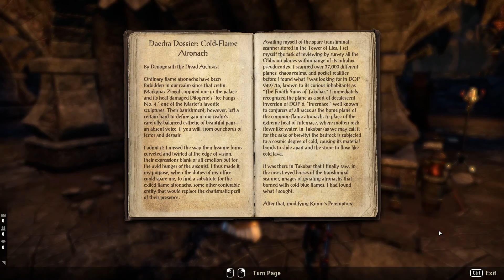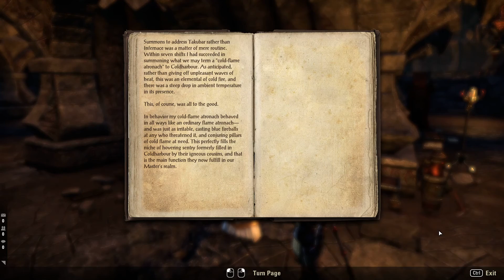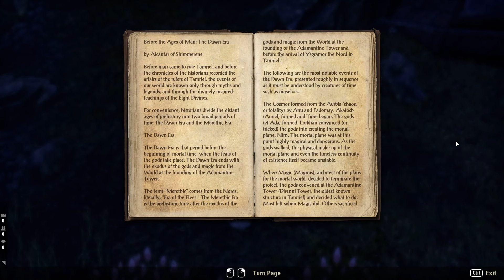Elder Scrolls Online Gameplay - Stonefalls | Main Quest Playthrough | Ep.016 | ( No Commentary )